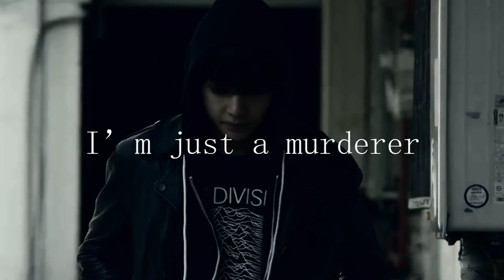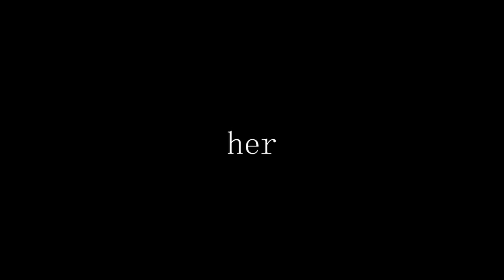Don't take those fucking pills (XXXTENTACION)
Clips used:
[MV] BTS(방탄소년단) _ I NEED U
BTS- (I NEED U + Prologue + Run + Young Forever Epilogue) Full Story
BTS (방탄소년단) WINGS Short Film #3 STIGMA
BTS (防弾少年団) '血、汗、涙 -Japanese Ver.-' Official MV
BTS (방탄소년단) LOVE YOURSELF Highlight Reel '起承轉結'